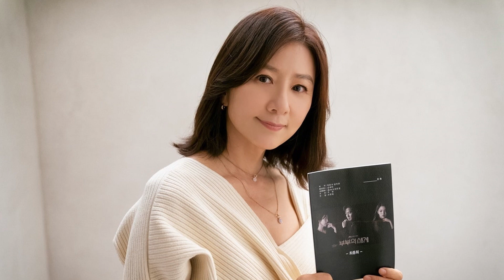7 ซีรีส์เกาหลีที่คุณไม่ควรพลาด 2020 [ ครึ่งปีแรก! ]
ผ่าน 2020 มาแล้วครึ่งปี 7 ซีรีส์ที่คุณไม่ควรพลาด เราคัดมาให้แล้ว จะมีเรื่องไหนตรงใจ หรือยังไม่ได้ดูกันบ้างรึเปล่า อย่าลืมตามไปเก็บให้ครบกันน้าา~

1. A world of married couple (Viu/Netflix กำลังจะมา กระแสดีจัด) 00:10
2. Itaewon Class (Netflix) 00:58
3. Kingdom SS2 (Netflix) 02:04
4. Crash landing on you (Netflix) 03:11
5. The King eternal monarch (Netflix) 04:23
6. Hospital Playlist (Netflix) 05:21
7. Mystic pop up bar (Netflix) 06:26

ส่วนใหญ่อยู่ใน NetFlix หมดเลยแฮะ ไม่ได้อวย ไม่ได้สปอนเซอร์ใดๆนะคะ ^^"